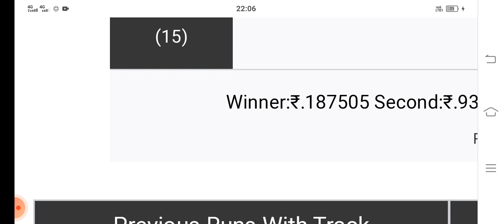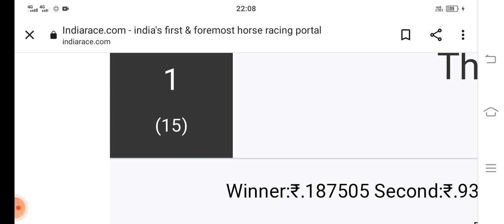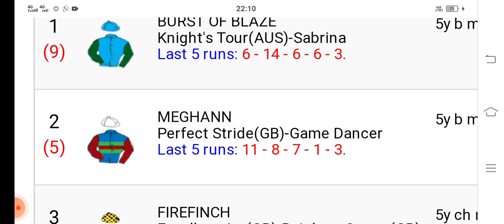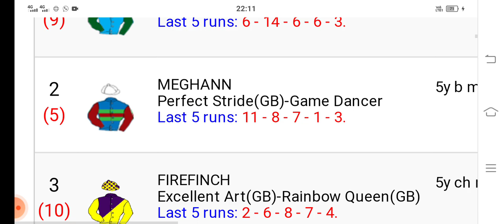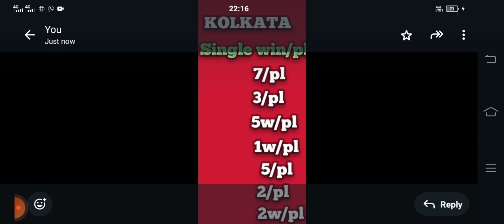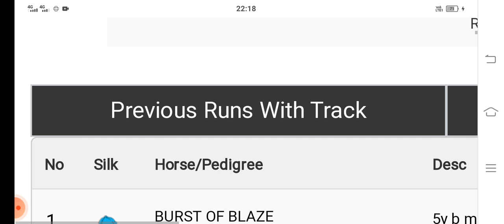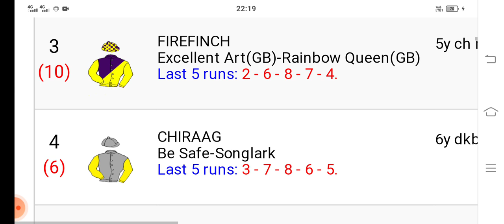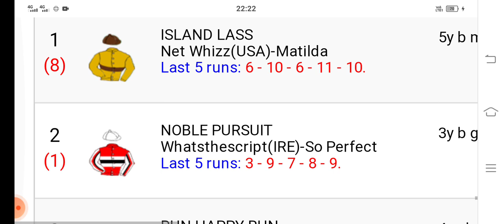MYSORE RACE TIPS| 12/09/2024| HORSE RACING WITH KOLKATA RESULTS @dreams to success only success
Kolkata race tips results analysis 11/09/2024
with mysore race tips
MYSORE RACE TIPS | 12/09/2024| HORSE RACING TIPS|MYSORE RACE TIPS @dreams to success only success

Mysore race tips 6th September 2024| today Mysore Race TIPS| Mysore Race TIPS @dreams to success only success

Mysore Race TIPS 25th July 2024| today Mysore Race Mysore Race TIPS @dreams to success only success
Mysore Race Tips 24th July 2024|today Mysore Race Tips|Mysore Tips @dreams to sucess only success
Mysore Race tips 12th June 2024| Mysore race cancelled|Mysore race  @dreams to success only success
Ooty Race tips 18th May 2024|today Ooty Race tips|Ooty Race tips @dreams to success only success
Ooty Race tips 12th May 2024|today Ooty Derby Race tips|Ooty Race tips|@dreams to success only success
Ooty Race tips 12th May 2024| today Ooty Race tips|Ooty Race tips @dreams to success only success
Ooty Race tips 5th may 2024| Ooty Race tips| @dreams to success only success
Ooty Race Tips | Ooty race tips 5th May 2024 | Today Ooty race tips|tommoro Ooty Race tips @dreams to success only success
Ooty Race Card 5th May 2024
today Ooty Race tips
Ooty Race Tips
Ooty Race club

Hyderabad Race Tips 18th September |Hyderabad race 18th September 2023 | Today Hyderabad race tips| @dream
Bangalore Race Tips| B race tips 21st May 2023 | Today Bangalore race tips| @dreams to success only success
Bangalore Race Tips| Ooty  race tips 21st May 2023 | Today Bangalore race tips| @dreams to succes only
Ooty Race Tips| Delhi  race tips 20th  May 2023 | Today Ooty race tips| @dreams to succes only
Ooty Race Tips| Ooty  race tips 14th May 2023 | Today Ooty race tips| @dreams to success Mysore  Race Tips 26th May 2023

dreams to success only success Mysore i Race tip
ooty race tips 18th May 2024
today Ooty Race Card
ooty race tips
ooty race club
tips only win
delhi race tips 12th April 2024
delhi race tips
today delhi race tips
hydrabad race tips 18th September 2023
pune race tips 21st July 2023
pune /Bangalore race tips
tips win
mysore super class horse racing tips
Mysore race
YouTube vedio Mysore race tips
mysore race tips 9th June 2023
bangalore results analysis 4th june